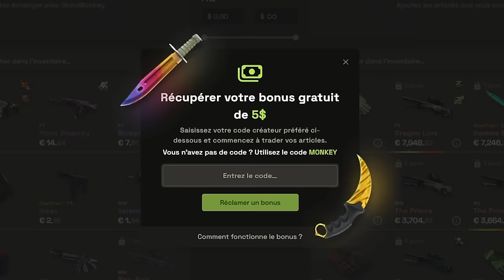31 KILLS CARRY ou BAIT - Faceit 3000 ELO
Je les carry et eux disent que je bait c'est un truc de fou 🤣